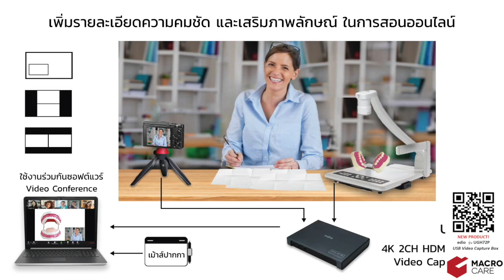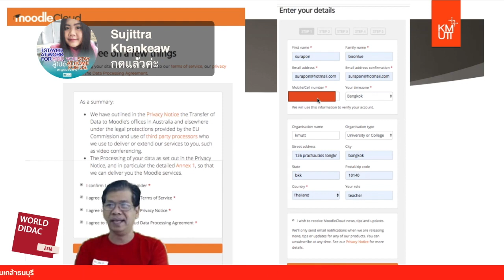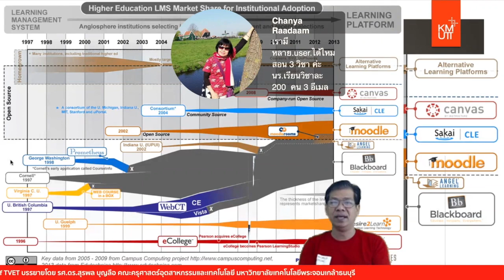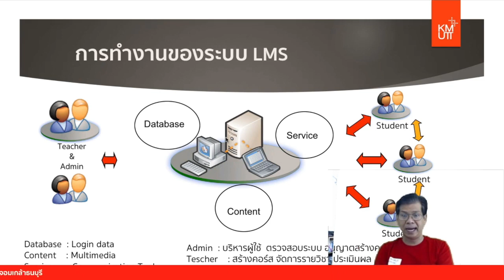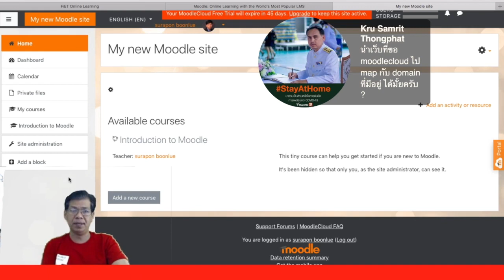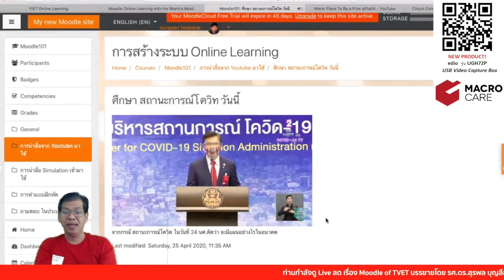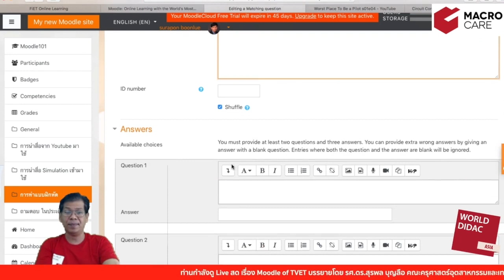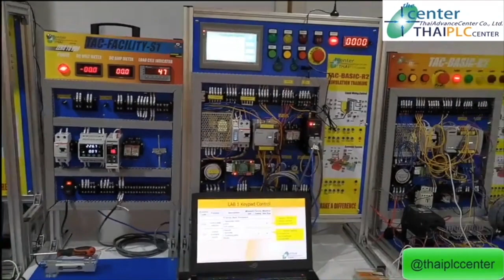Online Workshop Academy NO.10_Worlddidac Asia 2020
Assoc.Prof.Dr.Surapol Boonlue